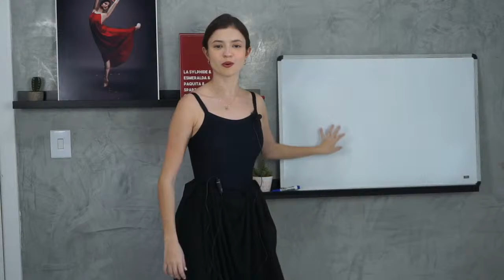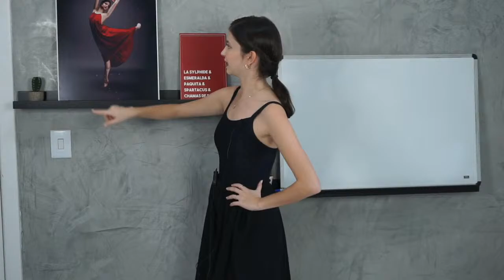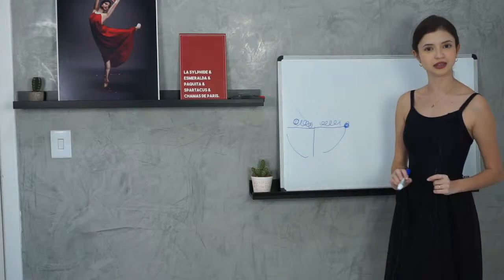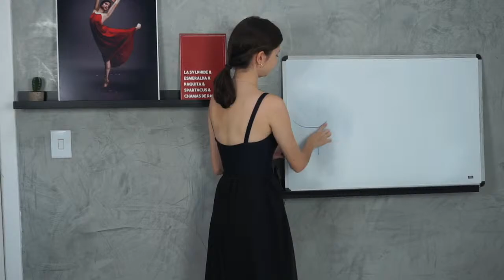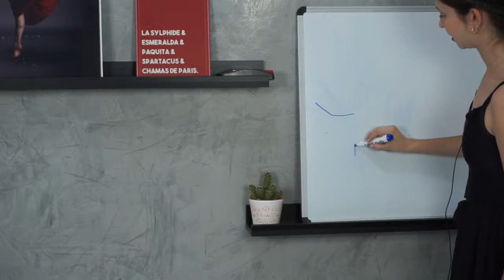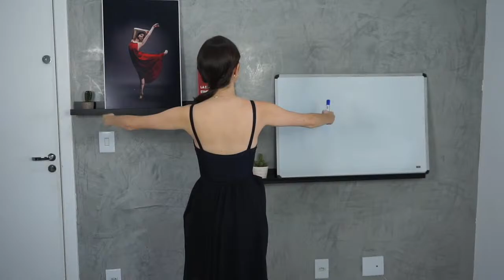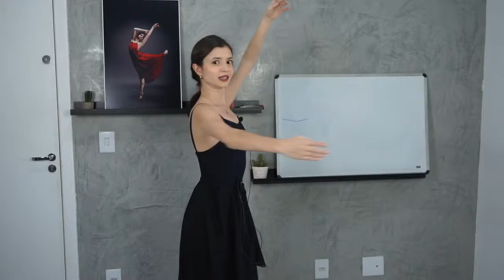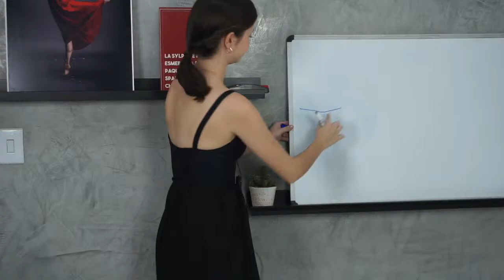OS SEGREDOS DO ATTITUDE NO BALLET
Oieeee, bailarinas e futuras bailarinas!!

Hoje vamos fazer sobre os segredos da pose attitude no ballet

Essas lives acontecem toda quinta-feira, as 17 horas, espero te encontrar nas próximas aulas.